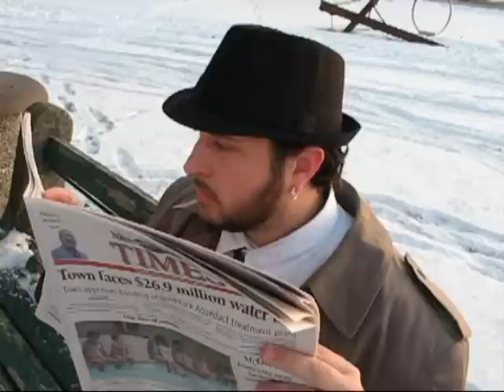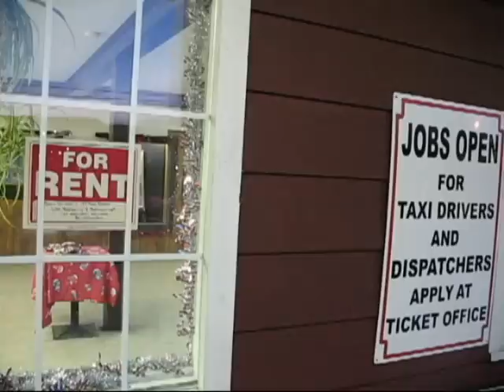The Adventures Of Mik Smada, Episode 17: Who's Got The Video Part III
Veteran Video Hunter, Mik Smada, is on the search for the missing "HOW LOVE LIT THE FULL MOON" music video.